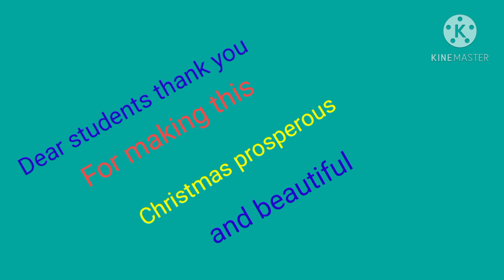Christmas Tree🎄 Decoration by students